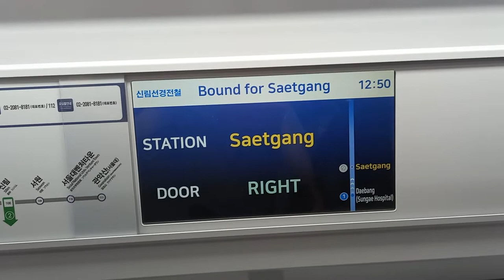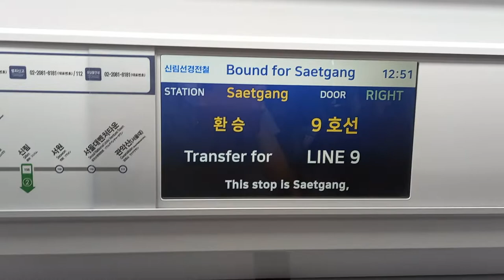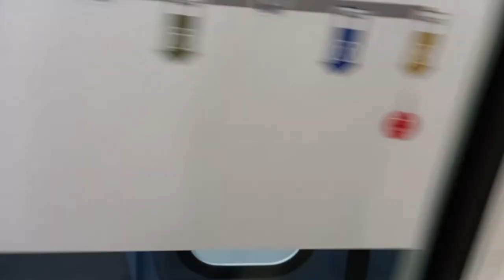신림선경전철 샛강행 대방(성애병원)-샛강(KB금융타운) 주행영상 샛강(KB금융타운)역 당역종착 발차, LCD(10)